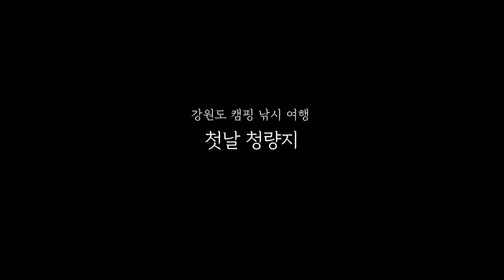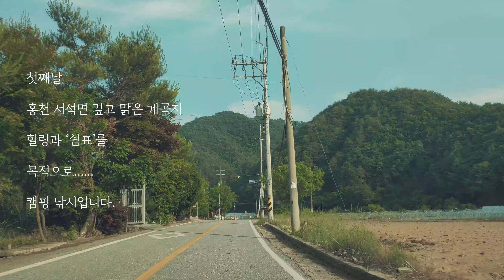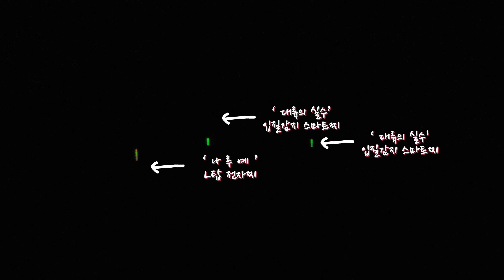홍천 청정 계곡지 ㅣ차박 캠핑 낚시 코리아 아웃도어 여행 ㅣkorea camping fishing tour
차박 캠핑 낚시로 떠나는 코리아 아웃도어 여행 라이프

안녕하세요 귀차니스트 쥔장 빈센트 인사드립니다.

2022년 6월 장마전에

다녀온 홍천 청량지에서의 하룻밤 영상입니다.

p.s 당신의 어제보다 더 나은 오늘을 기원드리며,

       늘 잊지않고 찾아주셔서 감사드립니다.